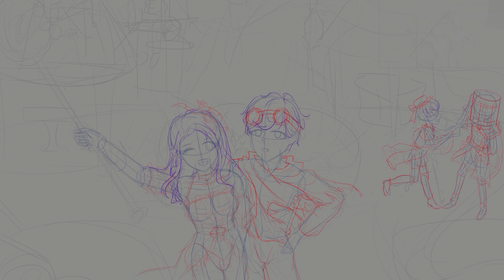Sparkling Leisure - Speedpaint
AAAAAA WHY IS IT SEPTEMBER ALREADY

Speedpaint Timelapse of my submission for the unofficial Wynncraft Festival of the Bonfire 2024 Fanart contest.
The characters are my OCs in the Wynncraft universe.

My class OC's debut had come to the last person - the cheeky, rich Shaman girl! After a lot of moneymaking, she decided to take a break and dragged the Bonfire Keeper to play around! (not with the Harthflame staff, though!)

I took inspiration from the Bonfire emblem! It says:
"You'll always have a place at the bonfire, friend. Now rest. You'll have plenty of time for adventure tomorrow."
Everyone has travelled to numerous places at Wynn and experienced many other stories. But don't forget to take regular breaks, stopping at some moment to appreciate the present.